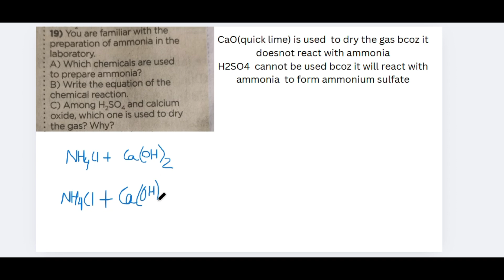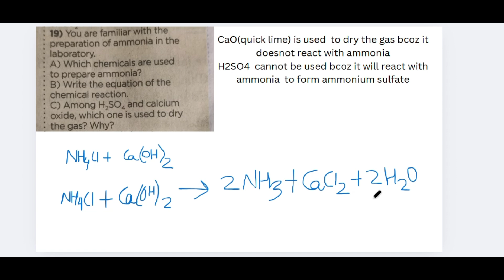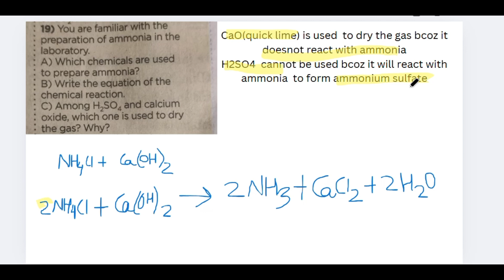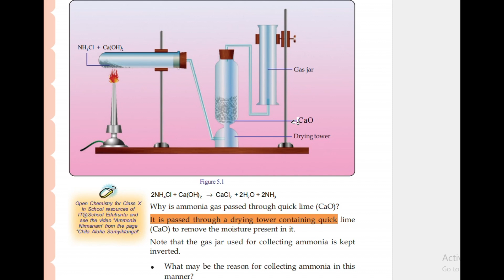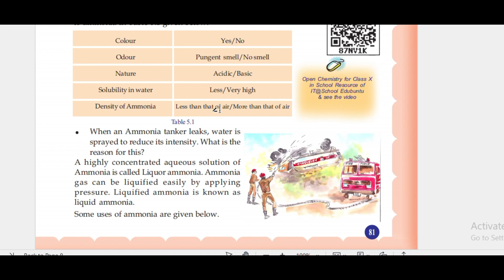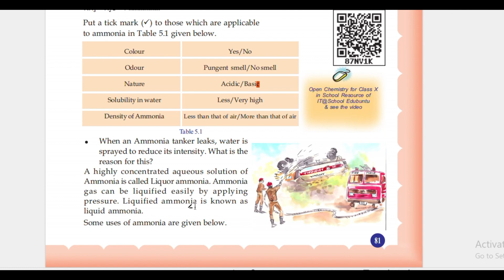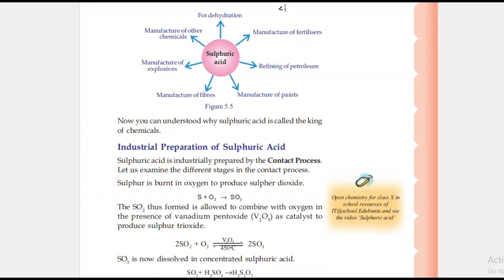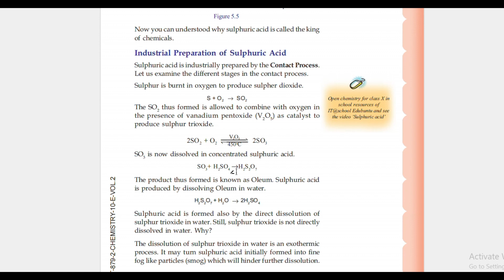🚨SSLC IMPORTANT QUESTIONS 🚨 CLASS 10 CHEMISTRY EXAM PREPARATION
Sslc important questions let's prepare for exam class 10 chemistry kerala syllabus